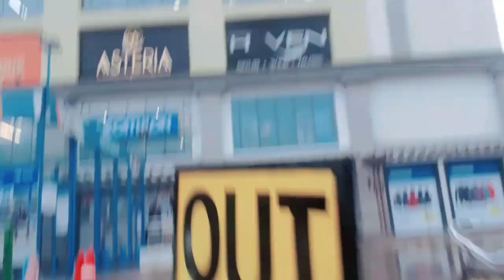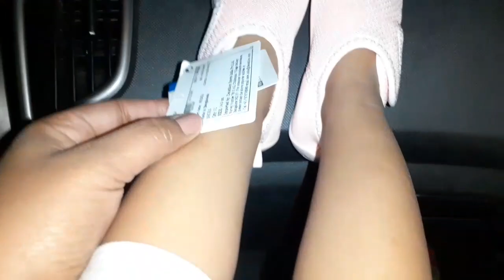Sports Products Shopping 🛒| Active Wear |Decathlon Sports Wear Shopping Hub Decathlon Shopping Vlog